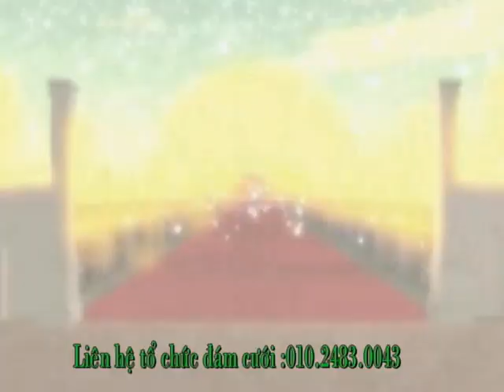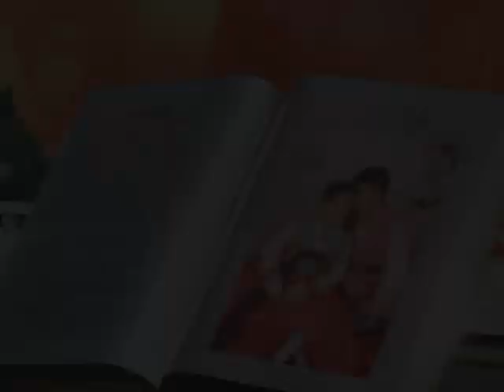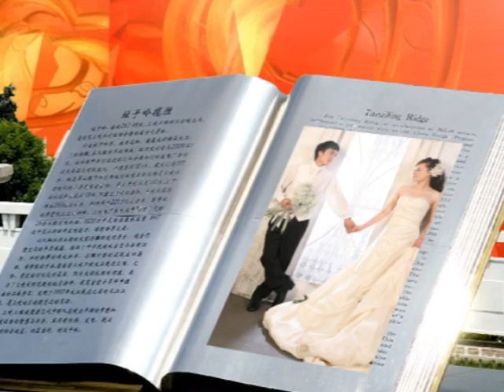HOANG GIAP THANH HUYEN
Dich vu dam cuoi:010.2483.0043